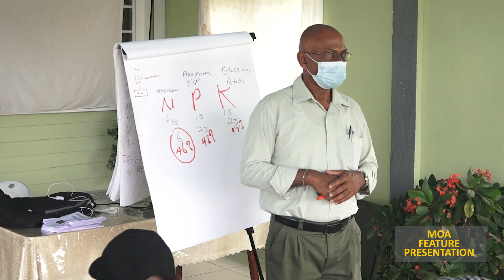MOA FEATURE PRESENTATION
LOCAL INVESTOR ESTABLISHES SOIL-SPECIFIC FERTILIZER FACTORY